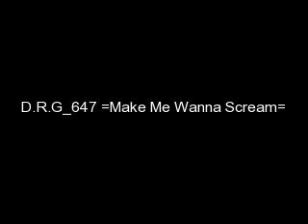D.R.G_647 =Make Me Wanna Scream=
D.R.G will make u Scream